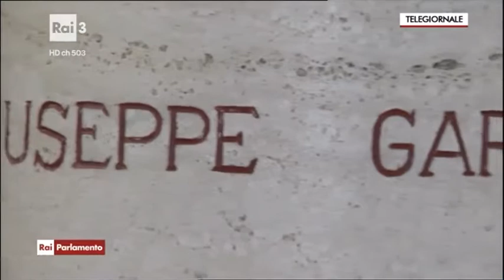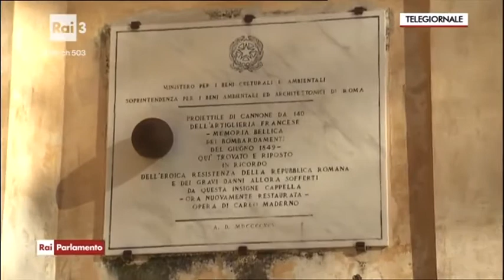Garibaldi e il Senato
Servizio trasmesso dal telegiornale di Rai Parlamento il 30 dicembre 2016